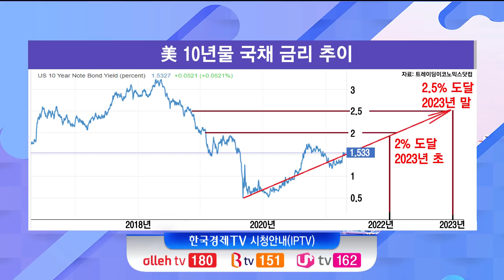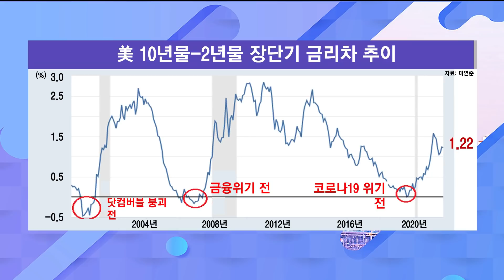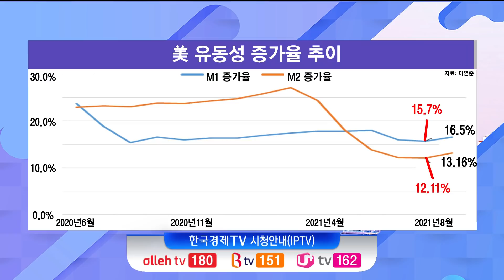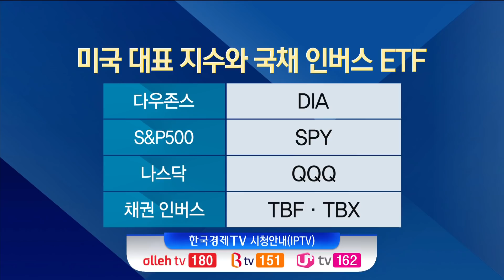테이퍼링·금리인상은 별개, 美 장단기 금리차 투자전략은? / 유동원 유안타증권 본부장 / 유동원의 성공투자 / 한국경제TV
앵커 : 유동원